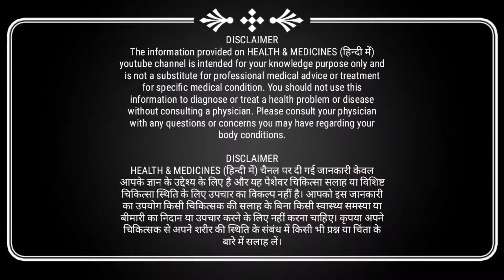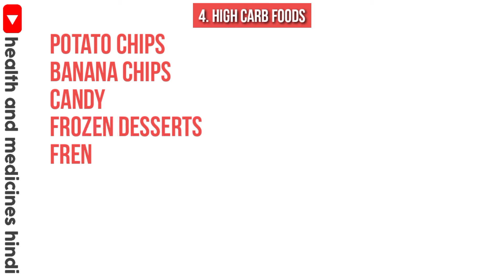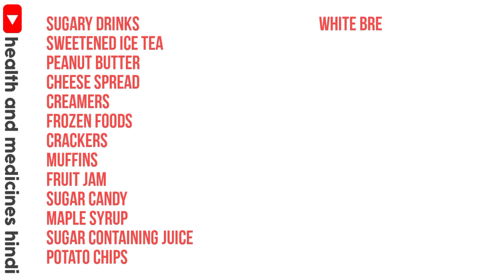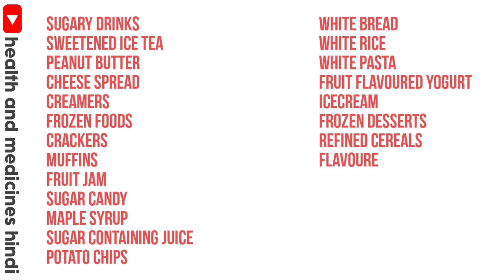डायबिटीज़ में क्या नहीं खाना चाहिए | Foods Avoid In Diabetes | What Not To Eat In Diabetes?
Aaj Diabetes Ke Chapter 11 Me Main Aapko Diabetes Me Kya Kya Nahin Khana Chahiye (What Not To Eat In Diabetes?) Uske Baare Me Bataunga.

Aaj Hum Mainly 4 Categories Ke Foods Discuss Karenge Jise Diabetes Me Hame Avoid Karna Hai.

Chapters:
0:00 Introduction
1:44 Sugary foods
2:22 Processed foods
3:01 Foods having trans fats and bad cholesterol
3:49 How trans fats and bad cholesterol affect blood sugar levels?
4:39 High carb foods
5:52 List of unhealthy high carb foods
6:41 Combined list (Foods avoid in diabetes)
7:06 Final note

Sabhi Foods Categories Ko Combine Karke Maine Ek List Taiyaar Kiya Hai Jo Kuchh Iss Prakar Hai 👇👇👇

sugary drinks
sweetened ice tea
peanut butter
cheese spread
creamers
frozen foods
crackers
muffins
fruit jam
sugar candy
maple syrup
sugar containing juice
potato chips
white bread
white rice
white pasta
fruit flavoured yogurt
icecream
frozen desserts
refined cereals
flavoured coffee drinks
jelly
gummies
agave nectar
french fries
banana chips etc.

My Video Assembly and Accessories : I MADE VIDEOS FOR YOU BY HELP OF THESE ACCESSORIES 👇👇👇

Top 3 Best Seller Books on Kindle (MUST READ BOOKS) 👇👇👇

1. Ikigai: The Japanese secret to a long and happy life by Héctor García and Francesc Miralles

2. The Theory of Everything: The Origin and Fate of the Universe by Stephen Hawkins

3. The Complete Novels of Sherlock Holmes by Sir Arthur Conan Doyle

Top 3 Best Seller Health Books on Kindle (MUST READ HEALTH BOOKS) 👇👇👇

1. The Complete Book of Yoga : Karma Yoga, Bhakti Yoga, Raja Yoga, Jnana Yoga by Swami Vivekananda

2. Everyday Ayurveda: Daily Habits That Can Change Your Life by Dr. Bhaswati Bhattacharya

3. Don't Lose Your Mind, Lose Your Weight by Rujuta Diwekar